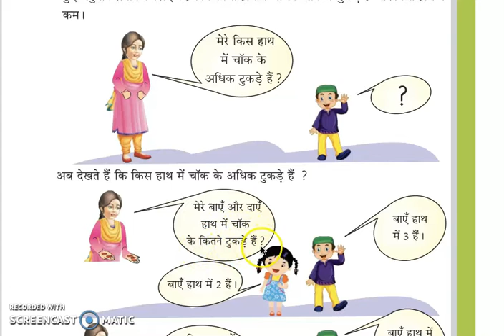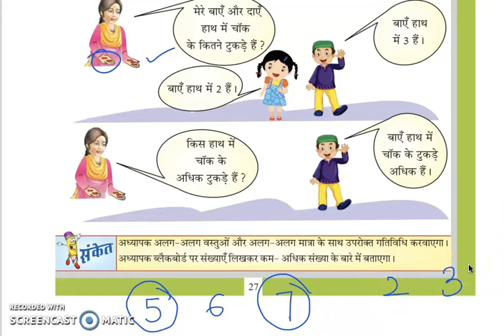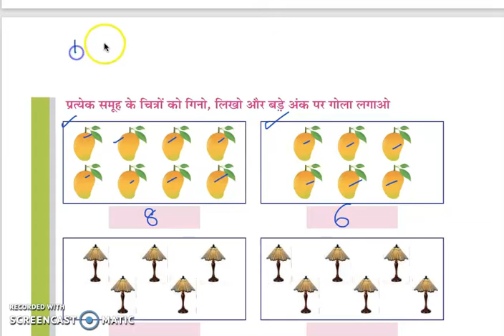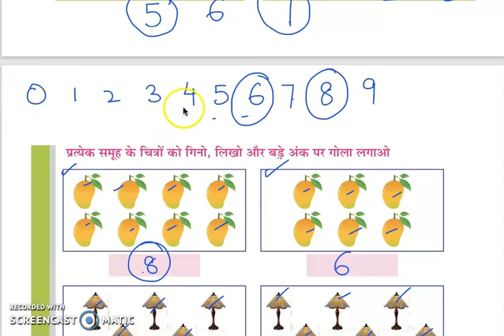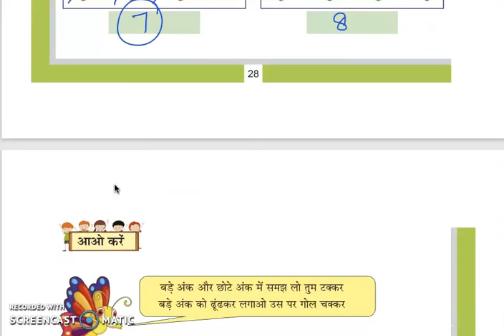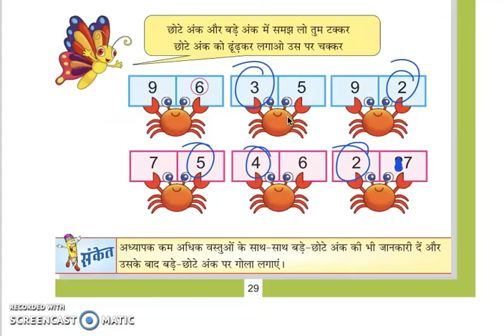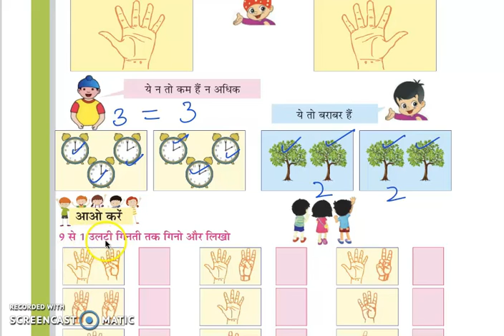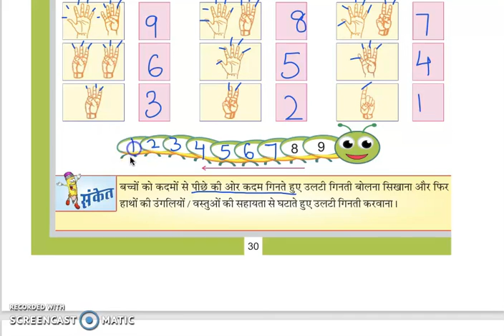Class 1 PSEB Ganit di Dunia-1 (Maths book)- अंकों का खेल /Play with Digits Chapter 1 (Part 5 )